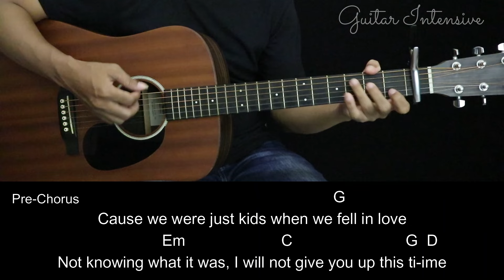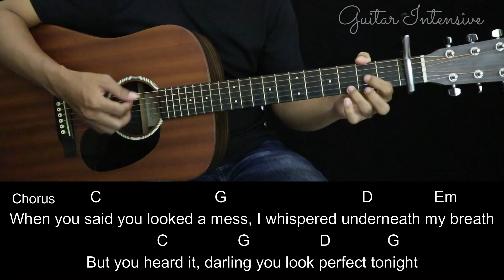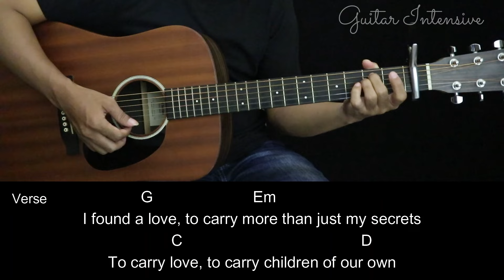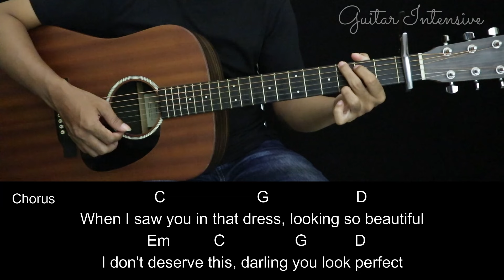Perfect - Ed Sheeran | EASY Guitar Tutorial with Chords / Lyrics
Perfect - Ed Sheeran | EASY Guitar Tutorial with Chords / Lyrics and Strumming Patterns